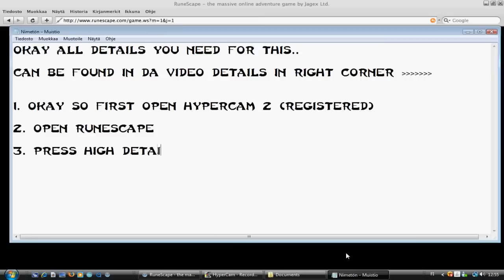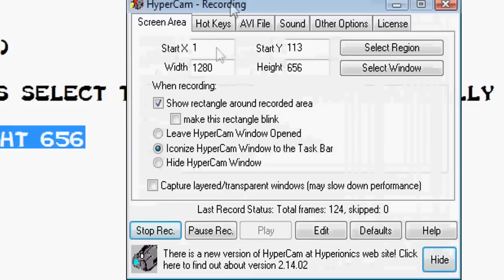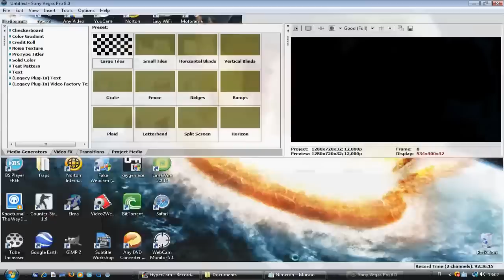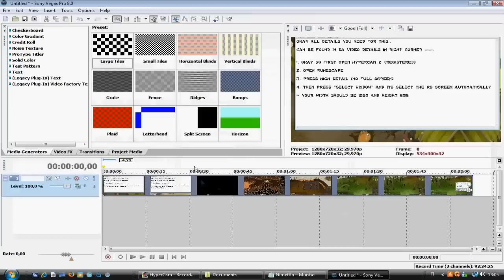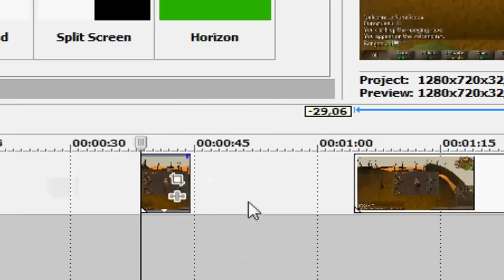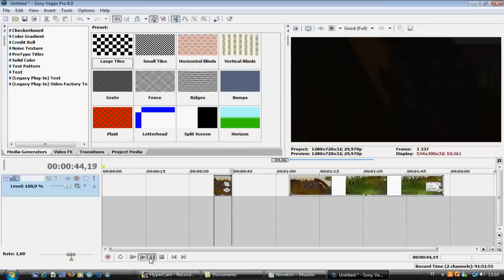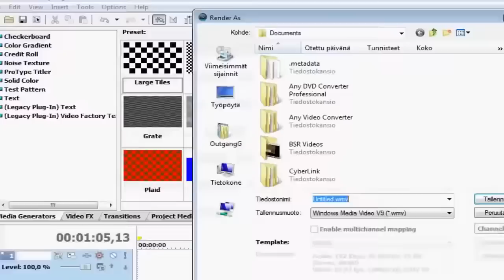Runescape HD widescreen video recording tutorial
In this video I show you how to record BEST RS quality videos on youtube.
(just like this video)

I recommend hypercam 2 because its not laggy and it takes good quality also.

This tutorial is for both F2P and members.

F2P PLAYERS! : if you want play HD full screen just like members for free just go here and follow the steps:

You can also use movie maker but change hd widescreen settings from properties

Ignore this:

Runescape runescape pk pking edge jagex rs good best ko wildy whip godsword dds max hit Runescape runescape pk pking edge jagex rs good best ko wildy whip godsword dds max hit Runescape runescape pk pking edge jagex rs good best ko wildy whip godsword dds max hit hilt godwards bounty hunter kids ranqe latvia defil3d 99 party 99 range 99 defence 83 mage maxed out green drags runescape hilt zamorak saradomin noob war noobs tehnoobshow niccy vodka5 ali gross gore ftw runescape jagex ltd riot runescape not comming back world 66 runescape ownage noobs runescape bounty hunter dragon mace ddp ddsownage1 runescape jagex ltd pking green drags wildyowns1 wildy owns1 quitting hacked soz owned got defence pking bounty hunter falador lumbridge law earth fire water music video glitch hack scam froob choob lol lmao rofl plox haha bank lobster zamorak guthix saradomin inventory map jagex interview tutorial island camp arena holy pure redone in the black knight wizard elvemage theoldnite tyvak519 vinchenz900 castle wars duel arena warrior guild cooking crafting prayer skill cape attack defence 99 strength firemaking fm woodcutting wc fishing shark runecraft runecrafting nature nats abyss staff barrows ahrim dharok karils torag hammer chest drop loot slayer whip 2h funny game energy setting item guardian solo fletching willow tree ent random event gnome ball wise old man party hat purple blue white yellow red santa halloween mask 3rd age kiteshield kite glove update ltd forum mil million gp party edjville highscores ancient ice barrage luner desert treasure crossbow tele alching teleing smithing mining gold granite rockshell anvil bar account recovery world load loading music pass password user username friends list stat stats point protect teleother clan chat ignore log out dance emotion green hitpoints agility monkey madness ape toll herblore potions pots theiving guard farming herbs garden construction house player owned poh hunter mini game horror from the deep mystic cat bob store general arrow knives plate helm helmet wepon obby ring necklace iban skirt skychi ham cape dragonfire wild wilderness scimi long yew money cash studded banner new plox please splitbark robes heros legends hero legend champion slay under over sweet awesome amazing ownage pwnage free stuff drop party game stupid dam fuck gay decorative godsword hat rsmv forging dueling dds dagger poisen glory ammulet stink how much nvm no yes everyone message pm me dark bow monster beserker nice leet wtf omfg omg stray dog new update brb holiday vlog blog maplemountains sladeakakevin dark arm 3 door black light town city king queen gnome ogre dwarf chicken suit each kalaphite selling buying 2 claw cannon death mace vambraces longbow bait newb (u)zombie secret robin vinchenzo900 v1nch3nz0 Flame 105 made this egg christmas easter bunny massive full guild massacre n0valyfe 1st 2nd 3rd cheat battle mod hellomiss 126 bots autoer autominer autofighter autofisher autowoodcutter subscribe stake staking world of warcraft guild wars trimmed (t) (g) combat character guide fire flame email e mail censor Kids Ranqe lexmark78 main duriel321 rich rare 3addictedbrothers Manifest0nu I liberate manifest0nu pk pking pvp new ownage f2p p2p owned